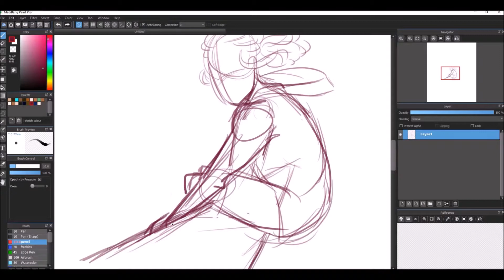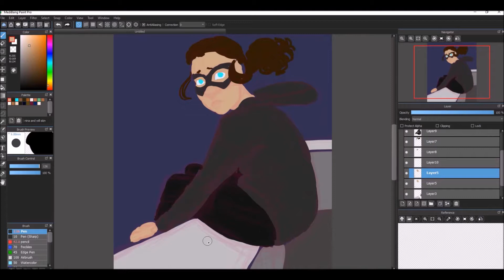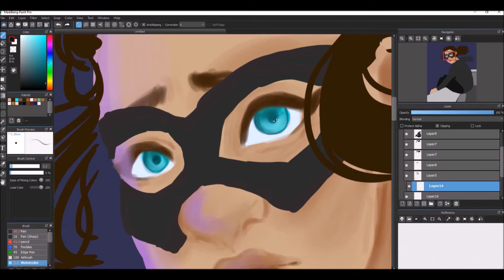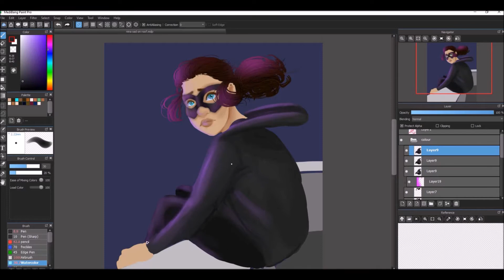Speedpaint: Nina Guagenti (oc)